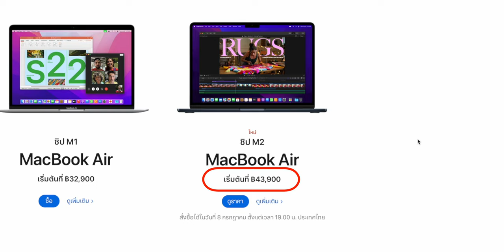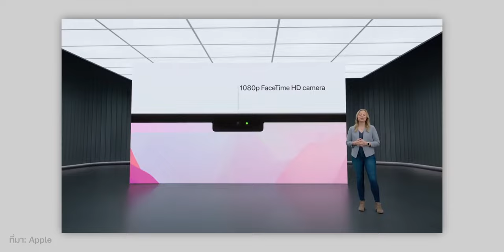Apple เปิดให้ลูกค้าสั่งซื้อ MacBook Air ดีไซน์ใหม่ ชิป M2 แล้ว!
Apple เปิดให้ลูกค้าสั่งซื้อ MacBook Air ดีไซน์ใหม่ ชิป M2 แล้ว ที่ Apple Store Online ไทย ราคาเริ่มต้น 43,900 บาท และรุ่นนี้ร่วมโปร Back to School 2022 ด้วย

00:00 - Intro
00:20 - เปิดสั่งซื้อ MacBook Air ดีไซน์ใหม่ ชิป M2
00:26 - ราคาเริ่มต้น
00:48 - ช่องทางการสั่งซื้อ
01:00 - ไฮไลท์เด่น MacBook Air ดีไซน์ใหม่ ชิป M2
01:45 - รายละเอียดเพิ่มเติมต่าง ๆ

📌 ไฮไลท์เด่น MacBook Pro 13″ ชิป M2

⋅ ดีไซน์เดิมเหมือนรุ่นก่อนหน้า มี Touch Bar + Touch ID
⋅ หน้าจอ Retina 13.3″ (2560 x 1600px)
⋅ ชิป M2 รุ่นใหม่ล่าสุด (CPU 8-core, GPU 10-core)
⋅ เพิ่ม RAM ได้สูงสุด 24GB
⋅ SSD สูงสุด 2TB
⋅ รองรับการเข้ารหัสและถอดรหัส ProRes
⋅ เล่นวิดีโอ ProRes ระดับ 4K สูงสุด 11 สตรีม และระดับ 8K สูงสุด 2 สตรีม
⋅ แบตใช้ได้นาน 20 ชม.

1️⃣ มาแล้ว! Back to School 2565 ซื้อ Mac หรือ iPad รับฟรี AirPods (ยืนยันสิทธิ์ด้วย UNiDAYS)
2️⃣ วิธีการสมัคร UNiDAYS เพื่อยืนยันสิทธิ์สำหรับ Back to School 2565
3️⃣ รวมคำถาม-คำตอบ เกี่ยวกับ Back to school 2565